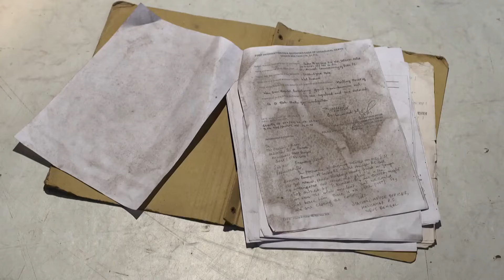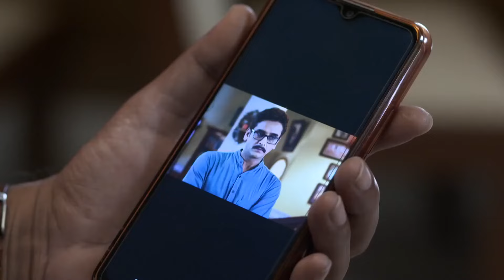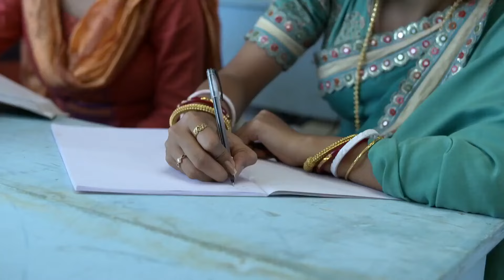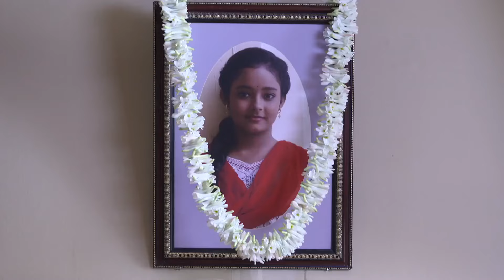Aparajita Apu | 20 Sept-03-10-2021 - Bengali TV Show - Mobisode - Zee Bangla